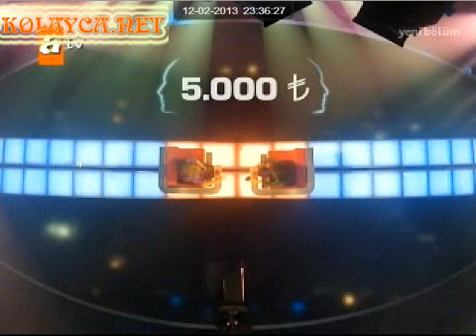Güven Bana 24. Bölüm 12.02.2012 Zeynep Bahar Özken Nilay Dönmez 30bin tl bastı full izle